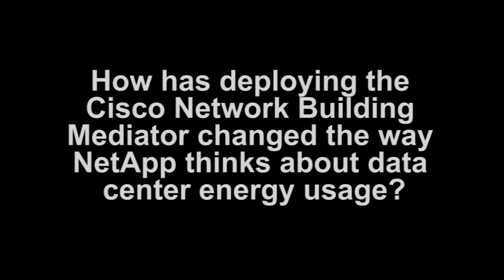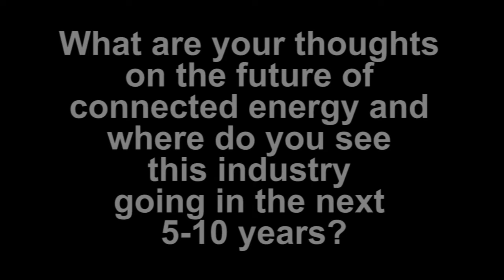Customer Interview with David Shroyer of NetApp at Cisco Live Final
David Shroyer, Senior Controls Engineer at NetApp discusses how NetApp uses the Cisco Network Building Mediator Manager.